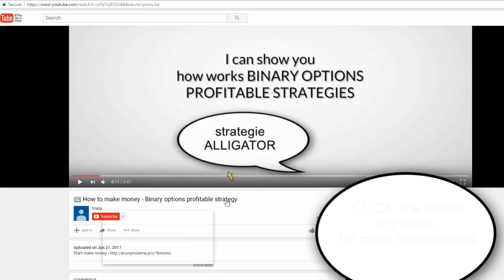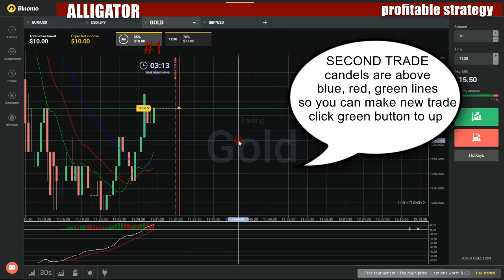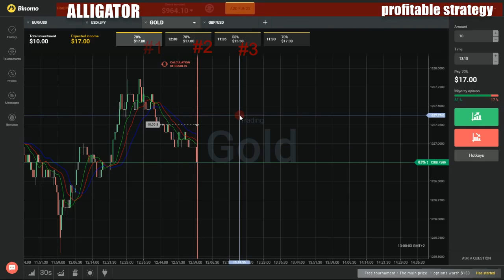Binary options profitable strategy - How to make money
My favorite movies:

Lizzie Borden: A Woman Accused
LL Cool J
Lloyd Bridges: Lights, Camera, Action
Lon Chaney: Son of a Thousand Faces
Loretta Lynn: True Story of the Coal Miner's Daughter
Loretta Young: Hollywood's Heavenly Beauty
Louis B. Mayer
Louis Lepke: King of the Labor Racket
Louis XIV
Love and Death: The Story of Bonnie & Clyde
Love Boat
Lowell Thomas: Man About the World
Lucky Luciano: Chairman of the Mob
Lucrezia Borgia: Pretty Poison
Lynda Carter
Lyndon Johnson: Triumph and Tragedy
M*A*S*H: Television's Serious Sitcom
Ma Barker: Crime Family Values
MacKenzie Phillips
Malcolm Forbes: High Flying Millionaire
Malcolm in the Middle: A Stroke of Genius
Malcolm X: A Search for Identity
Mama Cass
Manuel Noriega: Rise and Fall of Panama's Strongman
Mao Tse Tung: China's Peasant Emperor
Marco Polo: Journey to the East
Marconi: Whisper in the Air
Margaux Hemingway
Maria Callas
Maria Sharapova
Mariah Carey
Marie Antoinette: Tragic Queen
Marilu Henner: Perpetual Motion
Marilyn Monroe: The Mortal Goddess
Mario Andretti
Marjorie Merriweather Post
Mark Goodson: Will the Real Mark Goodson Please Stand Up?
Mark Hamill: A Force to be Reckoned With
Mark Harmon
Mark Twain: His Amazing Adventures
Marlene: Inventing Dietrich
Marlon Brando: The Agony of Genius
Marquis de Sade: The Depraved Aristocrat
Married with Children
Martha Raye: In Love and War
Martha Stewart: It's a Good Thing
Martin Lawrence: Comic Trip
Martin Luther King, Jr.: The Man and the Dream
Martin Short
Martina McBride
Marvin Gaye: The Things We Hear
Mary Hart: Heart's Ambition
Mary Kay Letourneau: Out of Bounds
Mary Kay
Mary Magdalene: The Hidden Apostle
Mary Martin: Magic in the Air
Mary of Nazareth: A Mother's Life
Mary Tyler Moore: All American-Girl
Mary-Kate and Ashley Olsen
Masters & Johnson: The Science of Sex
Mata Hari: The Seductive Spy
Matt Dillon
Matthew Broderick: Center Stage
Matthew McConaughey
Matthew Perry
Maureen O'Hara: Wild Irish Rose
Mavericks: Honky Tonk Angels - The Women
Mavericks: Honky Tonk Heroes
Max Factor: Making Faces
Mayflower Madam: The Sidney Biddle Barrows Story
Meat Loaf
Megan Fox
Mel Gibson
Melanie Griffith
Melissa Gilbert
Melvin Purvis: The Man Who Got Dillinger
Men in Space: From Goddard to Armstrong
Meryl Streep
Meyer Lansky: Mob Tycoon
Mia Farrow: A Life of Drama
Michael Douglas: Son of Spartacus
Michael Landon
Michelangelo: Artist and Man
Mick Foley: Madman Unmasked
Mickey Rooney: Hollywood's Little Giant
Mike Tyson: Fallen Champ
Mike Wallace: TV's Grand Inquisitor
Mikhail Baryshnikov
Mikhail Gorbachev: A Man Who Changed the World
Millionheirs
Milton Berle: Mr. Television
Milton Hershey: The Chocolate King
Mitzi Gaynor: Hollywood's Cockeyed Optimist
Molly Brown: An American Legend
Montgomery Clift: The Hidden Star
Monty Hall: Let's Make a Deal
Morgan Fairchild
Morgan Freeman
Moses and the Ten Commandments
Mother Teresa: A Life of Devotion
Mothers Who Kill
Mozart
Mussolini: Italy's Nightmare
Myrna Loy: A Class by Herself
Nancy McKeon
Nancy Reagan: President's Leading Lady
Napoleon Bonaparte: The Glory of France
NASCAR: Countdown to Sunday
Nat King Cole: Loved in Return
Natalie Portman: The Professional
Natalie Wood: Child of Hollywood
Neil Sedaka: The Show Must Go On
Neil Simon: The People's Playwright
Neiman Marcus: The Last of the Merchant Kings
Nelson Mandela: Journey to Freedom
Nelson Rockefeller: Passionate Millionaire
Nerhu-Gandhi Dynasty
Nero: The Power and the Madness
Nicolae Ceausescu
Nicolas Cage: Wild at Heart
Nicole Kidman
Noah
Norman Rockwell
Norman Vincent Peale: Power of Positive Prayer
Norman Vincent Peale: The Power of Positive Preaching
Nostradamus: Prophet of Doom
Notorious Crime Profiles: Mickey Cohen
NSYNC
Oasis
Olga Korbut: The Gymnast, Her Coach, Her Rival & the President
Osama bin Laden: In the Name of Allah
Oscar De La Hoya: Body and Soul
Oscar Levant: The Brilliant Shadow
Oscar Wilde: Wits End
Oskar Schindler: The Man Behind the List
Ozzie and Harriet: The Adventures of America's Favorite Family
Ozzy Osbourne
P.T. Barnum: America's Greatest Showman
Pablo Picasso: A Primitive Soul
Pamela Anderson
Pancho Villa: Outlaw Hero
Paris Hilton: Not So Simple
Pat Benatar
Pat Boone: Born Again to Be Wild
Pat Robertson: Preaching Politics
Patricia Heaton
Patrick Dempsey
Patrick Duffy
Patrick Henry: Voice of Liberty
Patrick Stewart
Patrick Swayze: All the Right Moves
Patsy Cline: Remembering Patsy
Patti LaBelle
Patton: A Genius for War
Patty Duke
Paul Newman: Hollywood's Charming Rebel
Paul Newman: Hollywood's Cool Hand
Paul Revere: The Midnight Rider
Paul Revere
Paula Abdul
Paula Jones
Pedro Alonso López
Pee-wee Herman
Perry Como: The Singing Barber
Pete Townshend: Can't Explain
Peter Boyle
Peter Falk: Just One More Thing